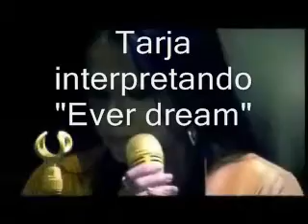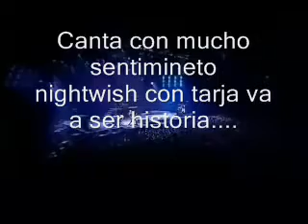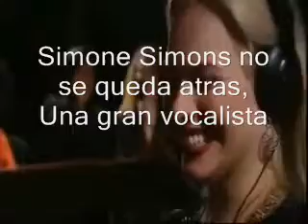Tarja turunen y Simone simons (Diosas del metal)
Mi objetivo no es compararlas. ambas cantantes son de lo mejor